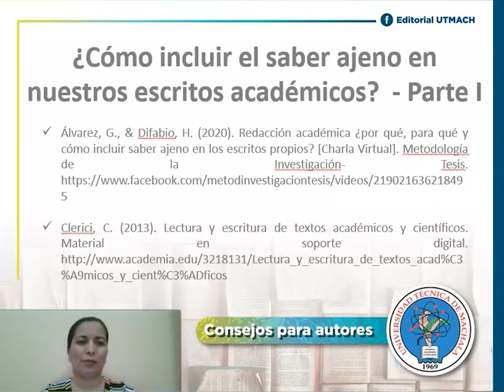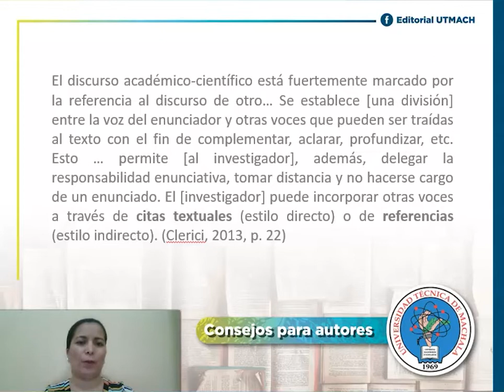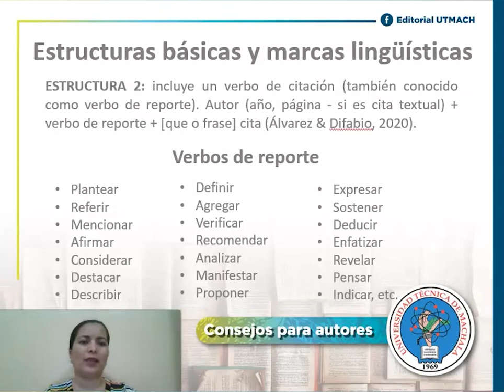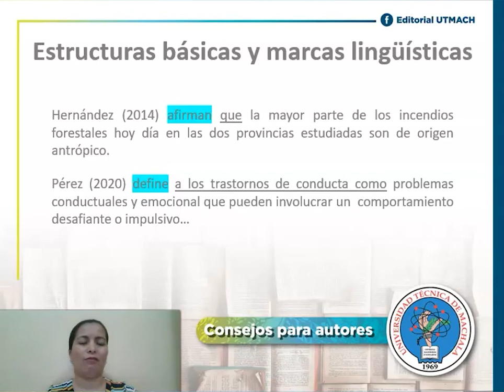¿Cómo incluir el saber ajeno en nuestros escritos académicos? - PARTE I